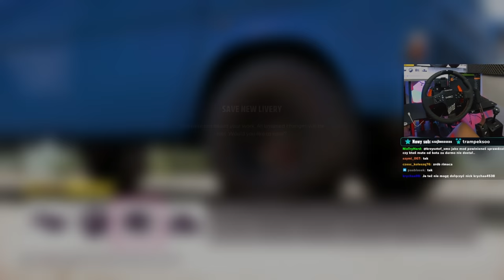jesteśmy mentalnie z UKRAINĄ! Formacja SERCE dla Ukrainy! / Forza Horizon 5